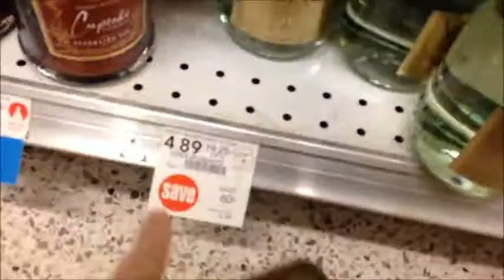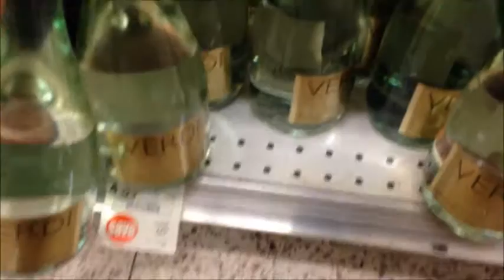The Return Of Marcus and Maddison!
Some footage of me hanging out with my buddies Marcus and his girlfriend Maddison!